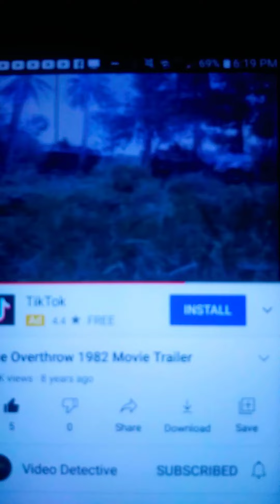The Overthrow 1987 Movie Trailer!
Not the best video but the scream at the end so heartbreaking! ❤😞